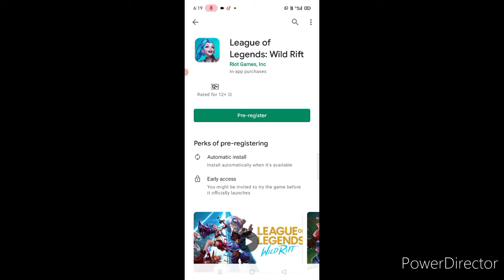New game in September in week coming soon video android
new game in September in week coming soon in#video android